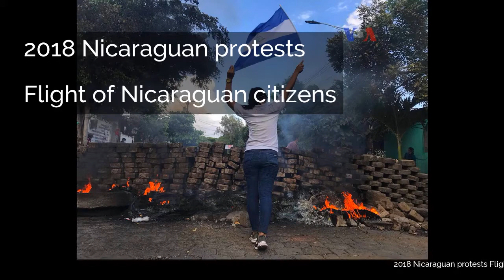2018 Nicaraguan protests | Flight of Nicaraguan citizens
2018 Nicaraguan protests | Flight of Nicaraguan citizens